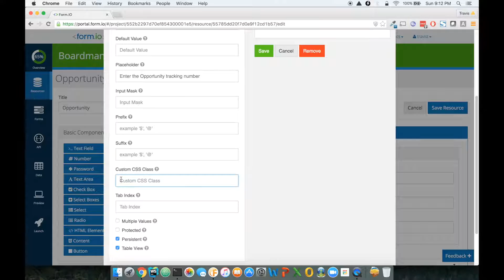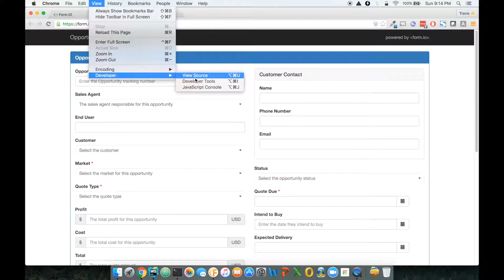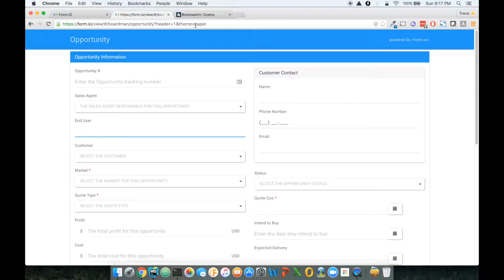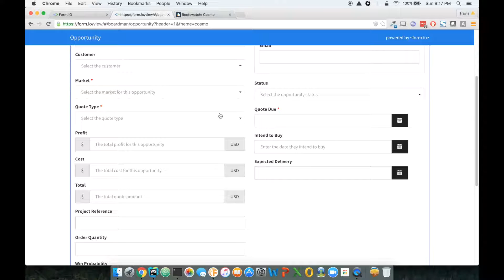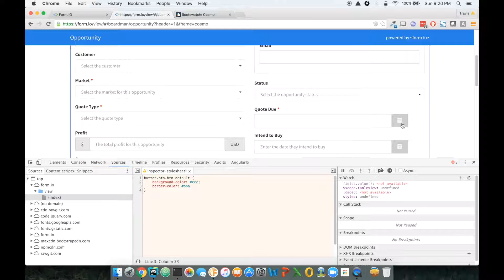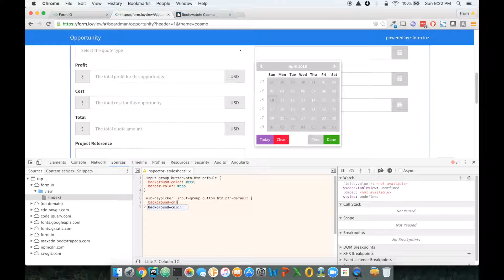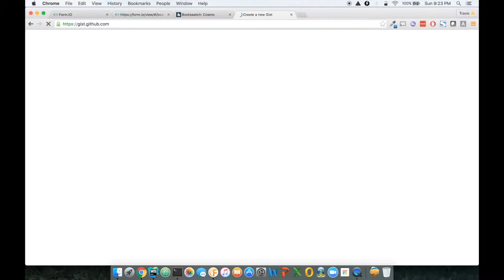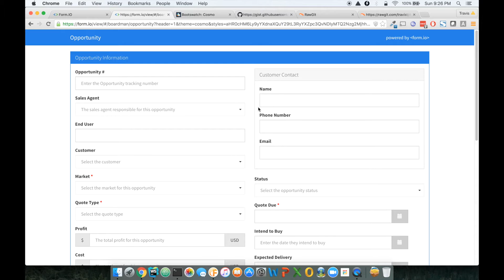Theming Form.io Forms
This video walks you through how to theme forms built with the Form.io platform.